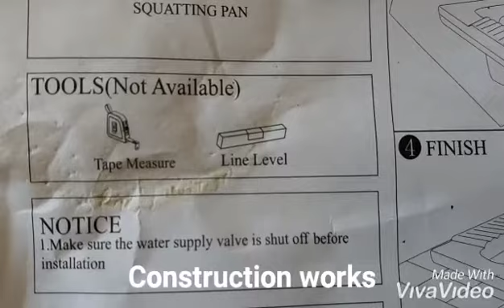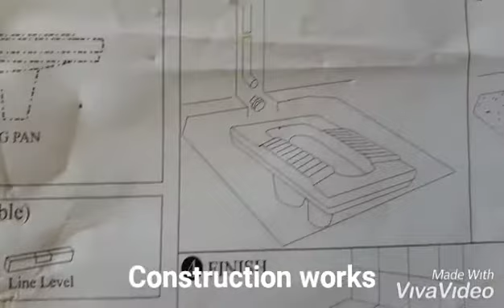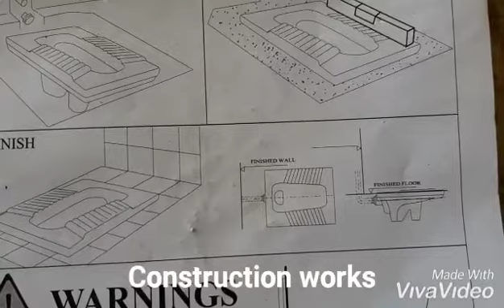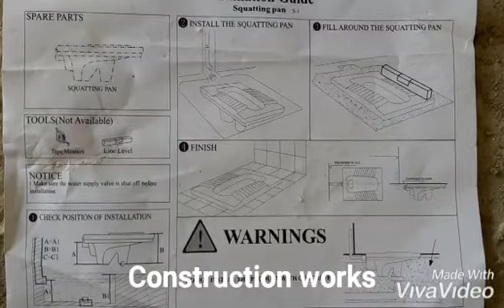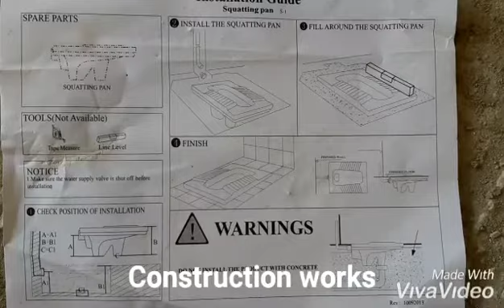How to fix squatting pan ||واشروم کا فلش فکس کرنے کا طریقہ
squatting pan fixing methods